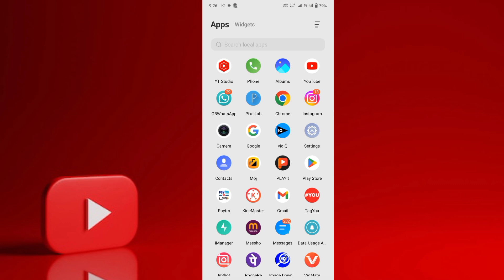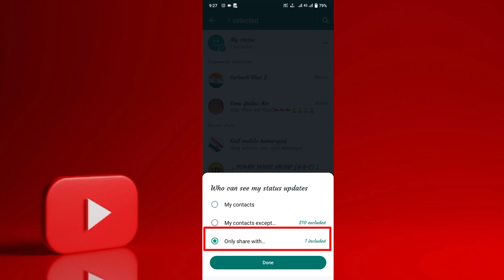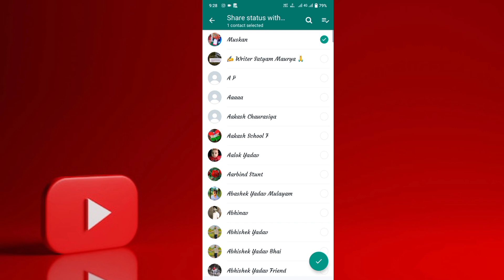status privacy setting in GB WhatsApp | GB WhatsApp status ki Privacy setting kaise kare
gb whatsapp me stetus ko privacy settings kaise kare
 stetus privacy settings in GB WhatsApp
 gb Whatsapp stetus setting
 gb whatsapp stetus
 gb whatsapp
 stetus setting in gb WhatsApp
 gb whatsapp setting
 gb whatsapp Amezing feature
 gb whatsapp hidden feature
 hidden feature in gb WhatsApp
 gb whatsapp hidden setting

status privacy setting in GB WhatsApp
 GB WhatsApp status ki  Privacy setting kaise kare
gb whatsapp status